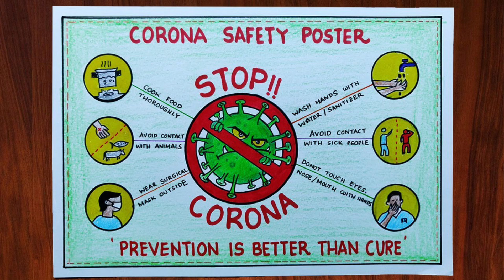Covid-19 Poster||Drawing Poster ||Corona virus Awareness